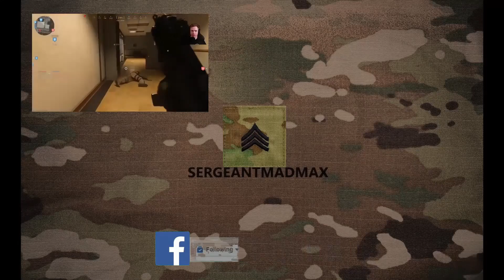Dark Souls Ragetage | The First Boss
Sergeantmadmax has one of the most difficult and rage inducing times playing Dark Souls III. What a time to be alive, ladies and gents. Some pain makes you feel alive I suppose.